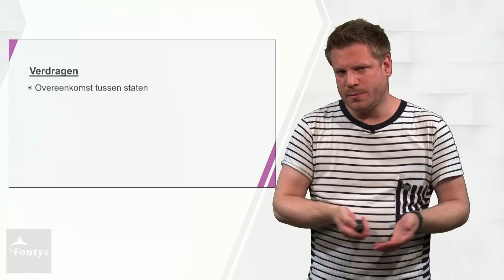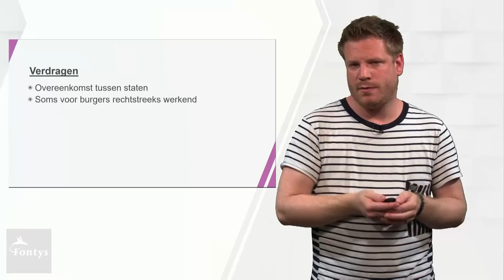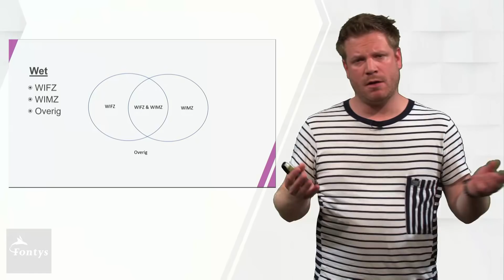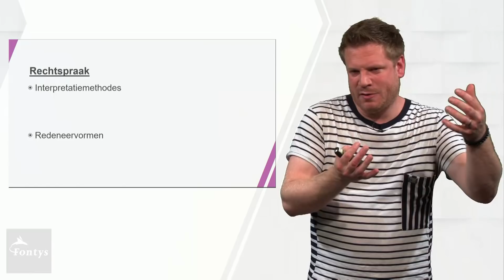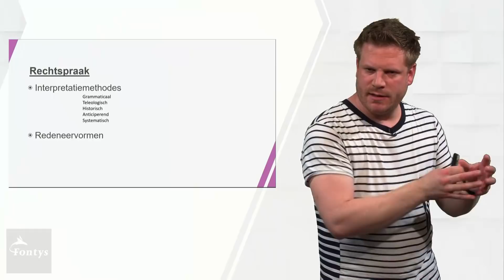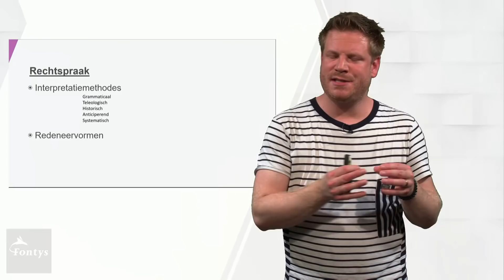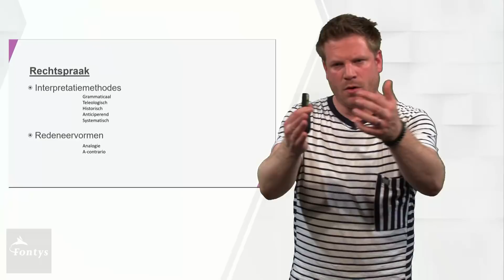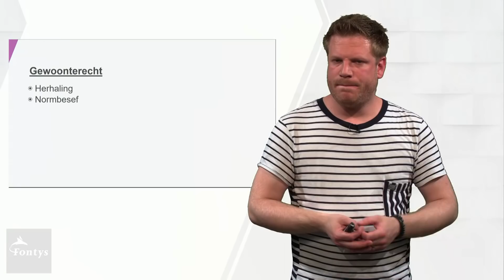De bronnen van het Nederlandse recht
Verdrag, WIFZ, WIMZ, jurisprudentie, interpretatiemethoden, redeneervormen, gewoonterecht.